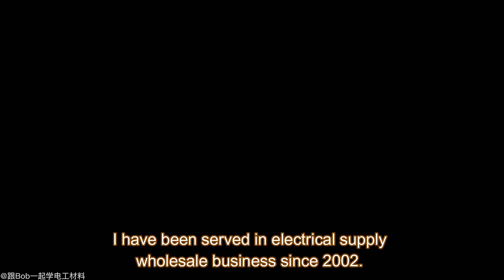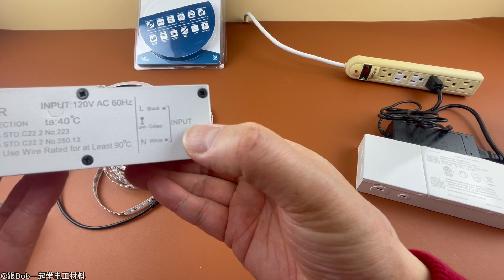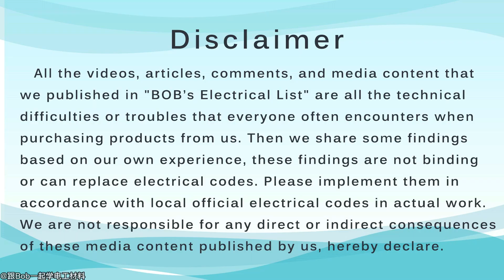北美电工材料基础（第67期）- LED灯条，LED灯带的调光能用家里墙上普通的LED灯泡调光器吗？能，答案是肯定的，但是有一个前提条件，很容易实现. LED Tape Light Dimming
使用产品参考链接：
市场上各种各样，眼花缭乱的LED灯带，LED灯条， LED柔性灯

关于什么是TRIAC DIMMING，有兴趣的朋友可以参考2023年1月16号的 北美电工材料基础（第62期）- 详解Triac Dimming可控硅调光器. LED灯调光器常用的两个种类Triac Dimming 和0-10V Dimming有什么区别，如何挑选，如何安装接线?

在这里我们只是提一下， 家里墙上普通的LED灯泡调光器一般都是两线的可控硅调光器，它是通过降低加在LED DRIVER 120V输入端的电压来降低实际输出功率来调光的， 所以你的LED DRIVER 必须是可控硅调光的，英文TRIAC或者PHASE CUT。

大家好， 我是BOB，从02年开始我就在多伦多从事电气材料的采购和销售， 期间结识了很多优秀的电工朋友， 和他们一起合作完成了许多项目。 在这个频道里，我要和大家分享这么多年来电工材料的选购， 安装和使用心得，以及一些电工朋友在安装这些材料时候的喜怒哀乐。

免责申明
我们在“跟BOB学电工材料”里发表的所有视频，文章，评论以及一切媒体内容, 都是大家在向我们采购产品的时候经常碰到的问题, 然后我们根据自己的经验编辑的一些心得,  这些心得并不具有约束力或者能代替电气规范, 请大家在实际工作中按照当地官方的电气规范实施. 我们不对任何我们发表的这些媒体内容直接或者间接导致的后果负责, 特此声明.